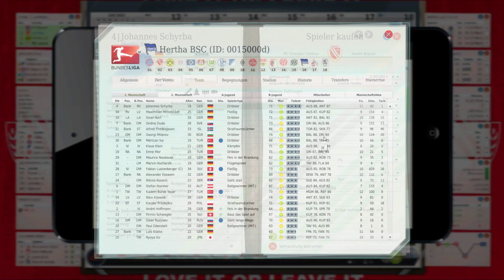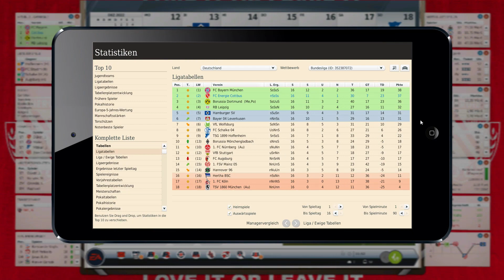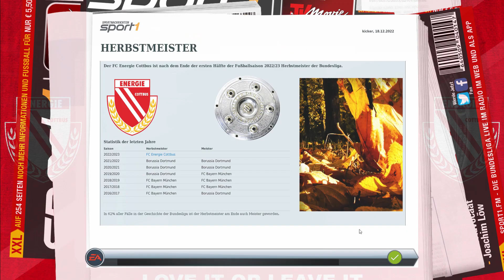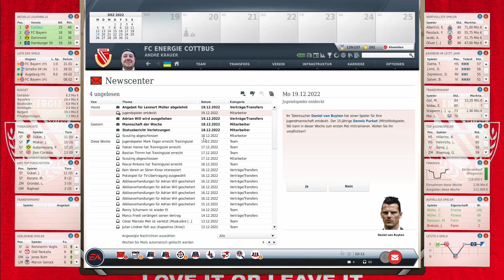Den Moussa Reinmachen | Energie Cottbus | Fussball Manager 17 #320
◄Schaut mal bei den anderen Jungs vorbei :)

◄ Name: Fußball Manager 13
◄ Entwickler: Bright Future
◄ Publisher: Electronic Arts
◄ Genre: Wirtschaftssimulation

◄ Entwickler: Bright Future
◄ Publisher: Electronic Arts
◄ Genre: Wirtschaftssimulation